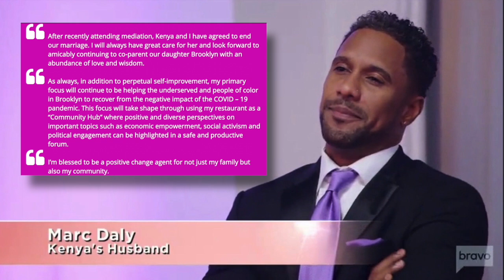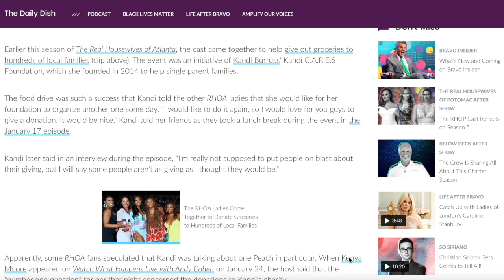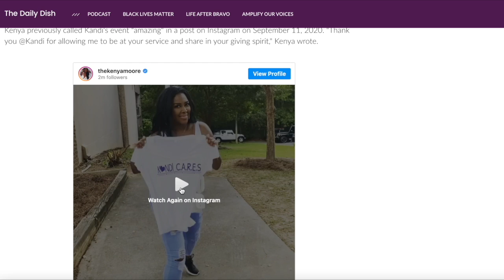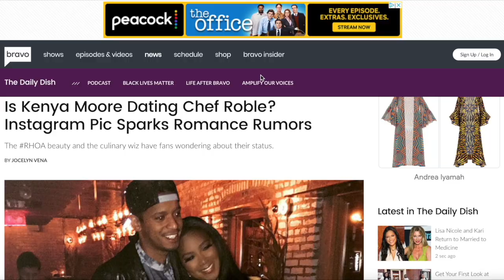Marc Daly Reportedly Prepping His Own Reality TV Show After Announcing Divorce From Kenya Moore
Marc Daly is allegedly producing his own reality tv show centered around his restaurant and "love" after announcing his divorce from Kenya Moore.

B E  S O C I A L